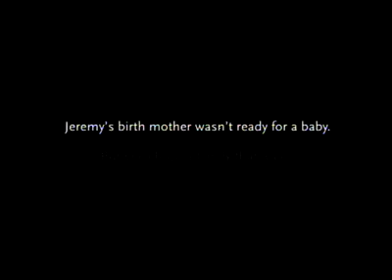Adoption services at The Cradle - Thanks for making a tough decision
Each year The Cradle adoption agency in Illinois helps hundreds of men and women facing unplanned pregnancies. Remember, you have options.  Learn about adoption.  Call The Cradle.